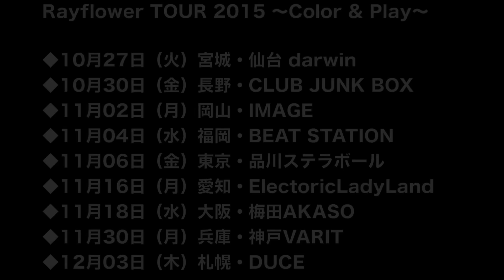Rayflower Channel#75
都啓一、YUKIによるトークをお届けいたします。